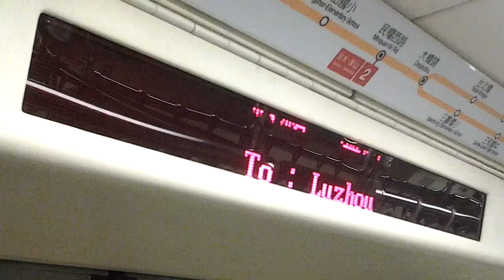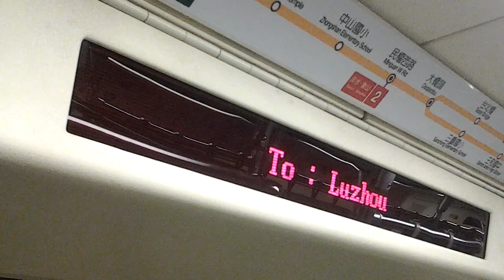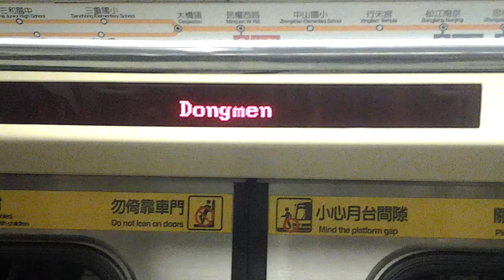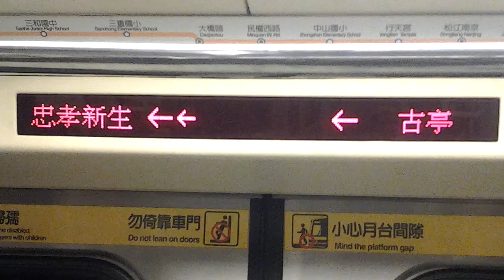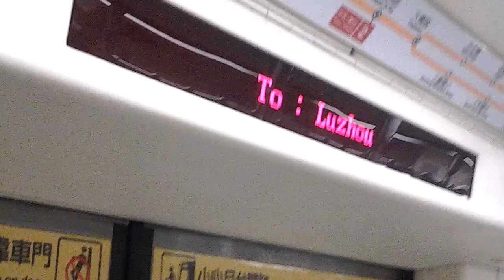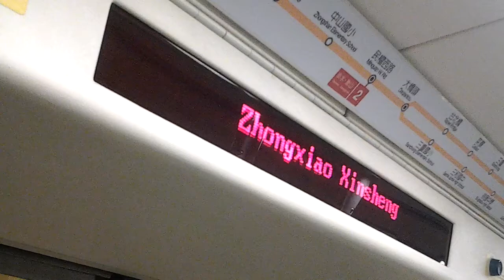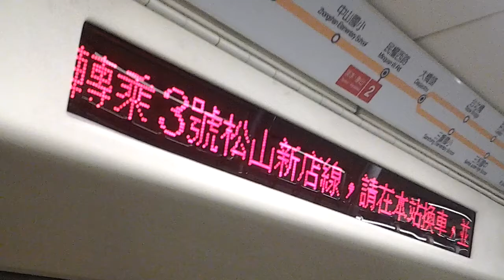台北捷運4號線 古亭→松江南京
對照台北捷運3號線  松江南京→古亭

Taipei MRT Line No.4 Guting→Songjiang Nanjing
台北捷運(地下鉄)4号線  古亭(グーティン)→松江南京(ソンジャンナンジン)
古亭(Guting、グーティン)→
東門(Dongmen、ドンメン)→
忠孝新生(Zhongxiao Xinsheng、ヅォンシャオシンセン)→
松江南京(Songjiang Nanjing、ソンジャンナンジン)